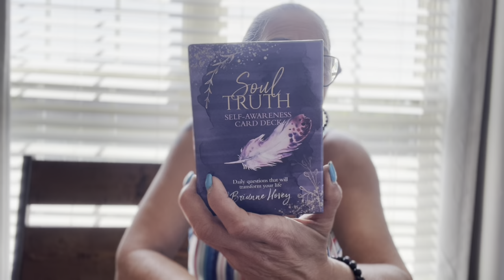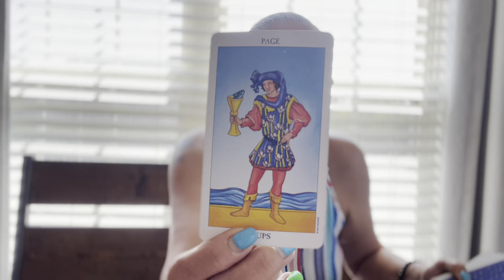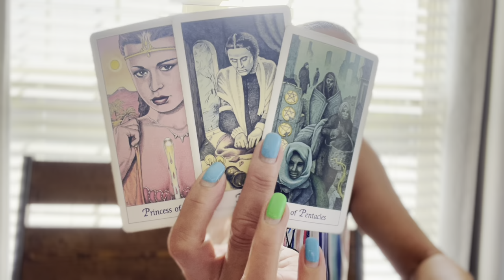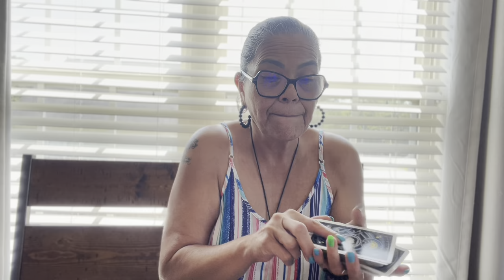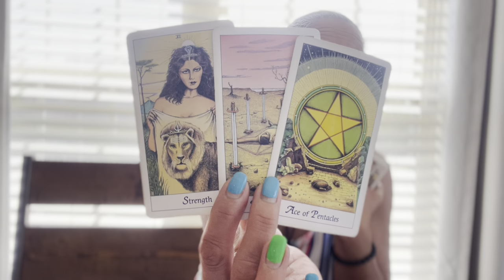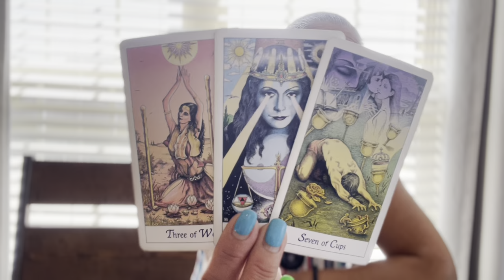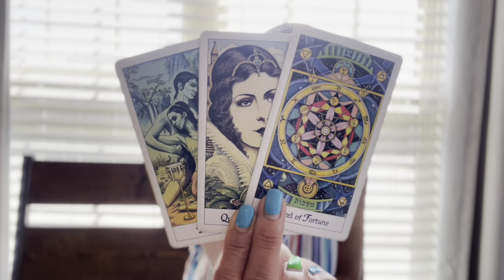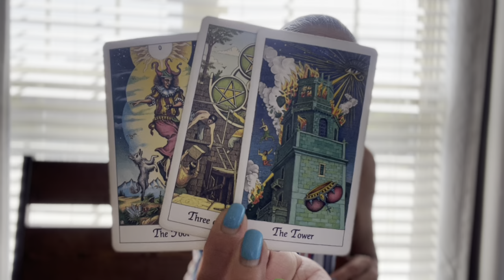Taurus🪬☀️🌙✨🧿 This Is About Money! 30 July - 5 August 2023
**Please Read**